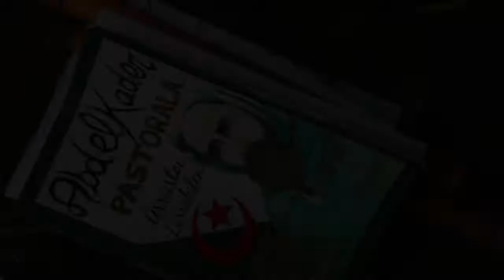PASTORALA ABDELKADER / PASTORALE ABDELKADER/Ürrüstoi Larrabile / Arrast Larrebieu/Jean-Louis Davant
Chants et danses / Kantuak eta dantzak
Jean Louis Davant euskaltzainak idatzi pastorala
08/08/2021 : Ürrüstoi - Larrabile / Arrast- Larrebieu
Jouée et chantée en plein air, selon une mise en scène bien codifiée, la pastorale est une forme de théâtre populaire héritée du Moyen-Âge au décor sobre, mêlant chants, danses, versets déclamés ou chantés. Écrite par Jean-Louis Davant, la Pastorale 2021 raconte l'histoire de l’Emir Abdelkader, figure de la résistance algérienne au XIXème.
Au Pays basque, la Soule est la seule province qui a su faire perdurer et renouveler ce genre, devenu l’une des caractéristiques majeures de sa culture. Une pastorale y est jouée chaque été dans un village différent. Donnée intégralement en langue basque (en l’occurrence, en souletin), elle est un événement pour les habitants qui la représentent, attirant chaque été plusieurs milliers de spectateurs.
Quatre villages mobilisés
Bien-sûr, le covid a quelque peu bousculé le calendrier. Initialement prévue en  2020, la pastorale que devaient donner les habitants de quatre villages de Basse-Soule (Espès-Undurein, Ainharp, Charritte-de-Bas, Arrast-Larrebieu) a été finalement jouée  en 2021 sur le fronton d’Arrast. Après presque un an d’interruption, 60 acteurs, 15 danseurs et 12 enfants se sont remis à pied d’œuvre pour reprendre les répétitions dans une ancienne bergerie aménagée à Undurein, sous la houlette de l’errejent (metteur en scène) Battitt Berrogain. Sophie Larrandaburu dirige les chœurs, Margot Faurie les danses et 15 couturiers ont préparé les costumes.
Une épopée algérienne
Ecrit par Jean-Louis Davant, le texte raconte la riche et captivante histoire de l’Emir Abdelkader, figure de la résistance algérienne au XIXème siècle, considéré comme un précurseur de la défense des droits des hommes. Respectueux de toutes les religions, il est notamment connu pour avoir sauvé des chrétiens d’un massacre à Damas, en 1860. Le personnage sera incarné par Alain Mercapide.